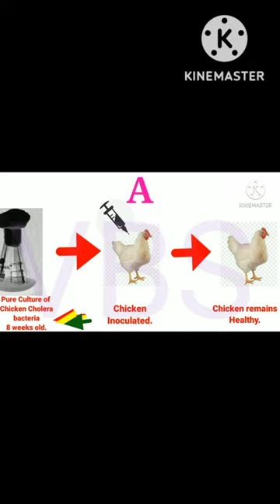Chicken Cholera @EnteMicrobialWorld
Chicken Cholera @EnteMicrobialWorld introduction